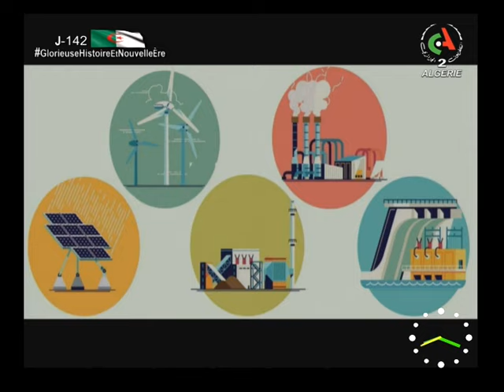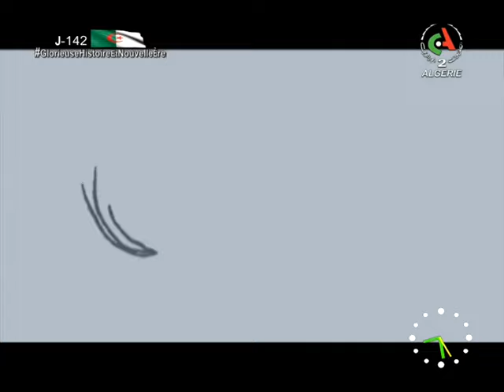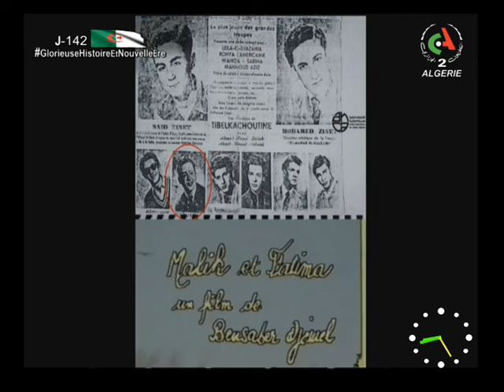Bonjour d'Algérie | 13-02-2022